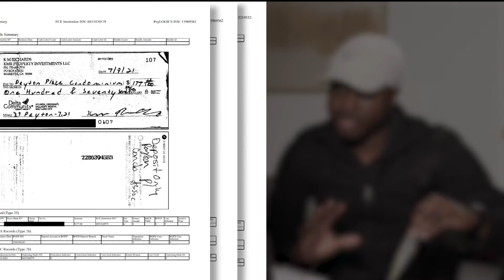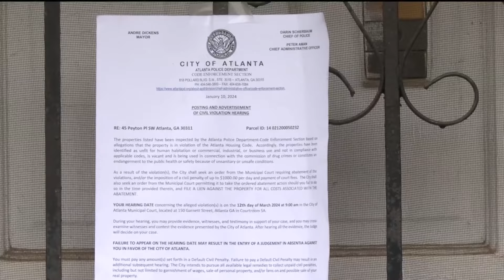Atlanta homeowners upset HOA won't make repairs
This story states Michael Shepherd moved into his unit at Peyton Place. While Shepherd is an owner of a unit, he has never lived in the community.